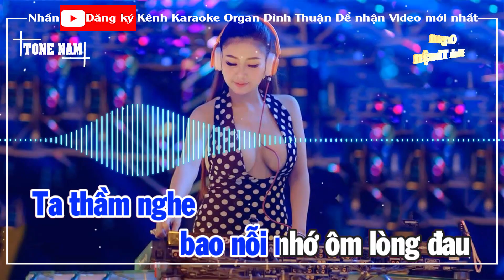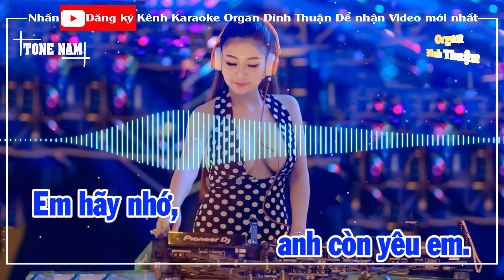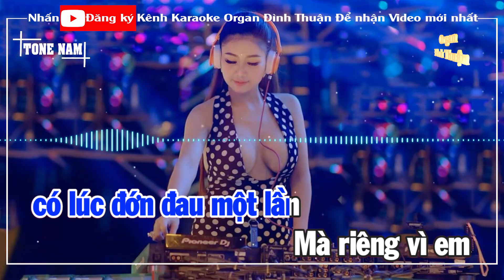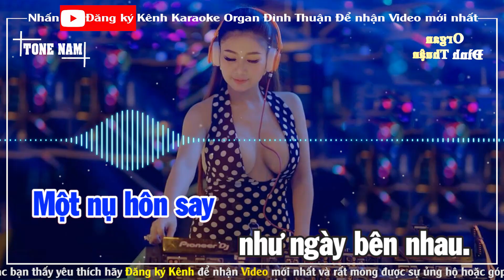Hi Vọng Mong Manh Karaoke Remix Tone Nam Dj Cực hay 2021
Bài hát: Hi Vọng Mong Manh
Sáng tác:  Nguyễn Hoài Anh